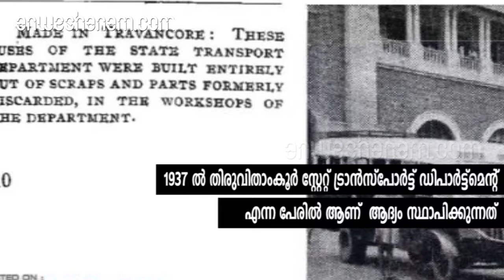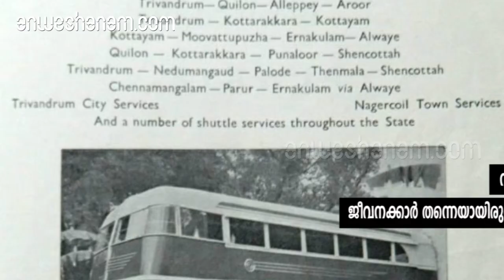കേരളത്തിന്റെ സ്വന്തം ആനവണ്ടിയുടെ കഥ | History Of KSRTC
1937 ല്‍ തിരുവിതാംകൂർ സ്റ്റേറ്റ് ട്രാൻസ്പോർട്ട് ഡിപാർട്ട്മെന്റ് എന്ന പേരിൽ ആണ്  ആദ്യം സ്ഥാപിക്കുന്നത്

പിന്നീട് കെ എസ് ആര്‍ ടി സി എന്ന് നാമകരണം ചെയ്യുകയായിരുന്നു

തിരുവിതാംകൂർ രാജ്യത്തിന്റെ ഗതാഗത ആവശ്യങ്ങൾ നിറവേറ്റുക എന്നതായിരുന്നു ലക്ഷ്യം

തിരുവിതാംകൂർ ദിവാനായിരുന്ന സി.പി. രാമസ്വാമി അയ്യരുടെ ആശയമായിരുന്നു സർക്കാർ വകയിലെ ബസ് സർവീസ്

സംസ്ഥാന മോട്ടോർ സർവ്വീസ് ശ്രീ ചിത്തിരതിരുന്നാൾ മഹാരാജാവ് 1938, ഫെബ്രുവരി 20-ന് ഉദ്ഘാടനം ചെയ്തു

മഹാരാജാവും ബന്ധുജനങ്ങളുമായിരുന്നു ഉദ്ഘാടനയാത്രയിലെ യാത്രക്കാർ

ഉദ്ഘാടനദിവസം33 ബസ്സുകള്‍  കവടിയാർ നഗരത്തിലൂടെ ഘോഷയാത്രയായി ഓടി

കിഴക്കേകോട്ട മുതല്‍ കവടിയാര്‍ കൊട്ടാരം വരെയായിരുന്നു ആദ്യ ബസ് ഓടിയത്

ഇ ജി സാൾട്ടർ എന്നാ ബ്രിട്ടീഷ്കാരനായിരുന്നു ബസ്സിന്റെ ഡ്രൈവര്‍

ലണ്ടൻ പാസഞ്ജർ ട്രാൻസ്പോർട്ട് ബോർഡിന്റെ അസിസ്റ്റന്റ് ഓപറേറ്റിങ്ങ് സൂപറിന്റെൻഡെന്റ് ആയിരുന്നു  സാൾട്ടർ

സാൾട്ടർ 1937 സെപ്റ്റംബർ 20-നു ഗതാഗതവകുപ്പിന്റെ സൂപറിന്റെൻഡെന്റ് ആയി അവരോധിക്കപ്പെട്ടു.

 60 ബസ്സുകളായിരുന്നു ആദ്യത്തെ ബസ്സുകളുടെ ശ്രേണിയില്‍

ഇംഗ്ലണ്ടിൽ നിന്ന് ഇറക്കുമതി ചെയ്ത, കോമറ്റ് ഷാസിയിൽ പെർകിൻസ് ഡീസൽ എഞ്ജിൻ ഘടിപ്പിച്ച ബസ്സുകള്‍ ആയിരുന്നു

തിരുവിതാംകൂർ സ്റ്റേറ്റ് ട്രാൻസ്പോർട്ട് ഡിപാർട്ട്മെന്റ് ജീവനക്കാർ തന്നെയായിരുന്നു ബസ്സുകളുടെ ബോഡി നിർമ്മിച്ചത്

നൂറോളം ജീവനക്കാരെ ഇൻസ്പെക്ടർമാരും കണ്ടക്ടർമാരുമായി നിയമിച്ചുകൊണ്ടാണ് ഗതാഗത വകുപ്പ് ആരംഭിച്ചത്

അര ചക്രമായിരുന്നു യാത്രക്കാരില്‍ നിന്നും നിരക്കായി ഈടാക്കിയിരുന്നത്

മൂന്നു മുതല്‍ പതിനാലു വയസ്സുവരെയുള്ള കുട്ടികള്‍ക്ക് ഈ നിരാക്കില്‍ യാത്ര ചെയ്യാമായിരുന്നു

1950 ല്‍  കേരള സംസ്ഥാനം രൂപം കൊണ്ടപ്പോള്‍ സര്‍വ്വീസ് കേരള സര്‍ക്കാരിന് കീഴിലായി

ഡബിള്‍ ഡക്കര്‍ ബസ്സും  സാൾട്ടര്‍ ഇംഗ്ലണ്ടില്‍ നിന്നും കൊണ്ടുവന്ന ആശയമാണ്

കെ എസ് ആര്‍ ടി സിയുടെ തുടക്കം മുതല്‍ക്കേ ഡബിള്‍ ഡക്കര്‍ ബസ്സുകളും ഉണ്ടായിരുന്നു